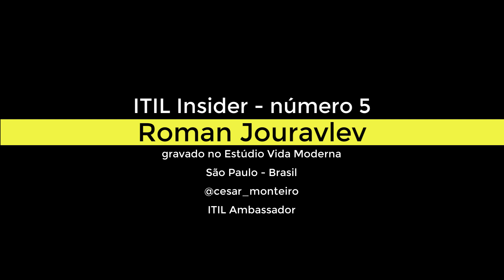Como fazer o serviço centrado no cliente?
De que forma o ITIL contribui para o serviço centrado no cliente? Quinto vídeo da série "ITIL Insiders", com Roman Juravlev, ITIL architect da  Peoplecert  em uma série de entrevistas exclusivas.

Com legendas e edição de Cesar Monteiro, ITIL Ambassador, cada vídeo promete mergulhá-lo nas inovações e melhores práticas do ITIL.

O futuro da gestão de serviços de TI começa aqui!